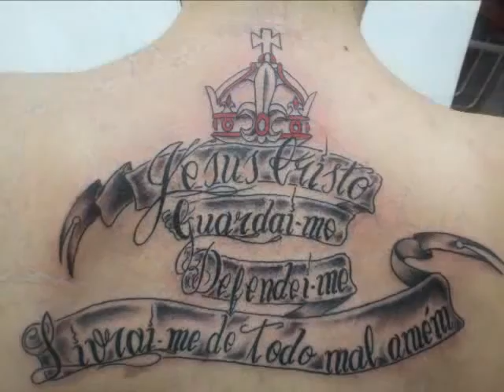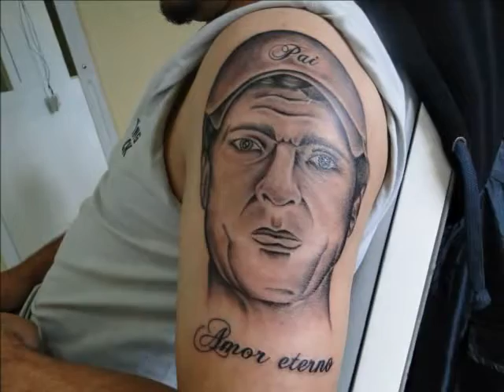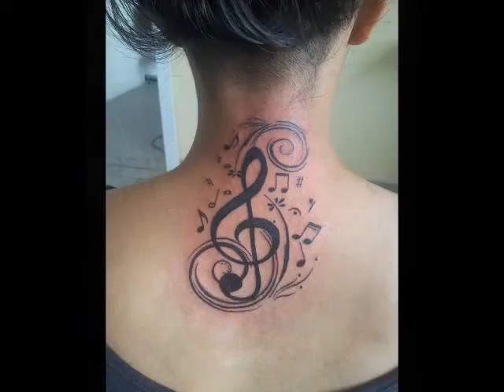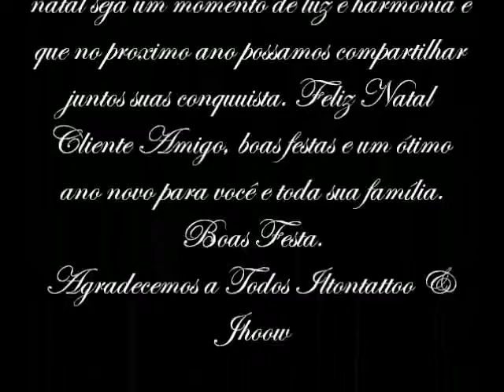iltontatoo & Jhow Agradecimento a todos os clientes